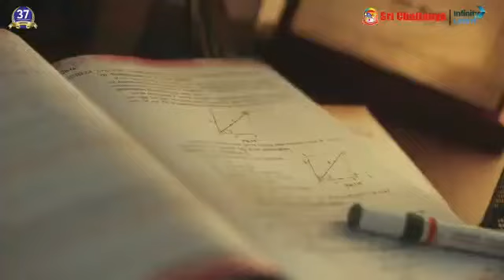Teachers day 💐టీచర్ 💐💯💯👍💐 గ్రేట్ జాబ్ ఇన్ ద వరల్డ్